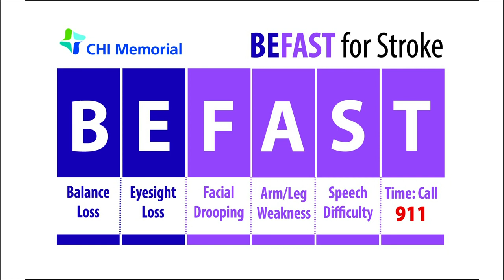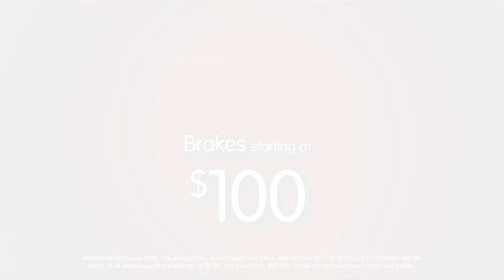3 Plus Your Health- CHI Memorial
May is Stroke Awareness Month. Dr. Ruchir Shah, with CHI Memorial, says time is critical, but hope and recovery are within reach with proper care.